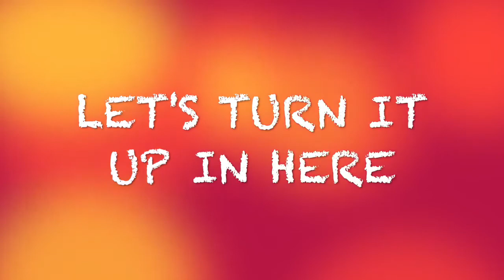Freakin' Bats! Official Music Video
Made with love for my partner Jason on his birthday 2018.